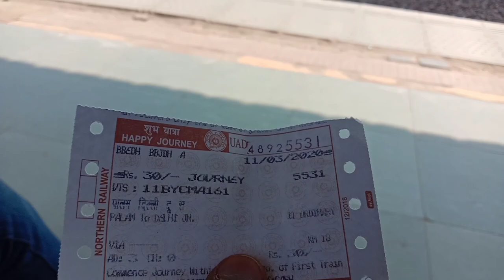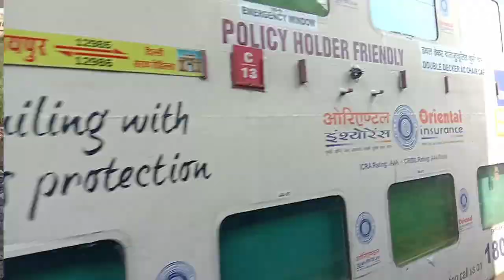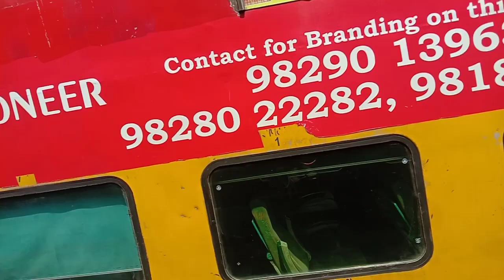Palam to Old Delhi(Purani Delhi) Full Journey In 54310 Hisar To Old Delhi Passenger Train